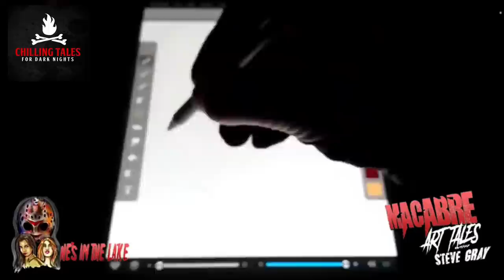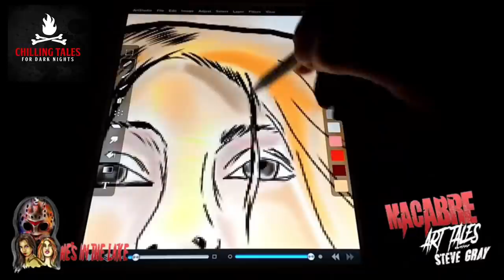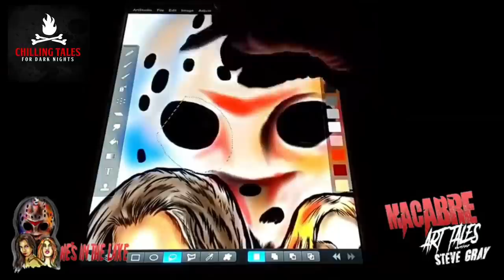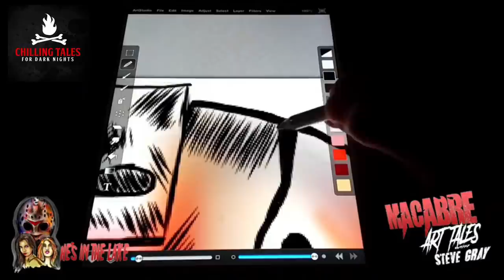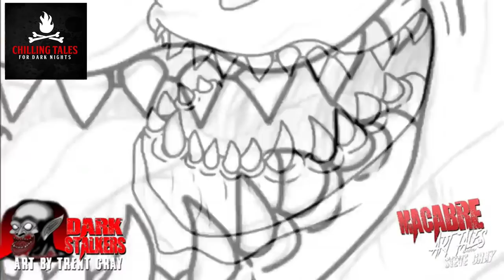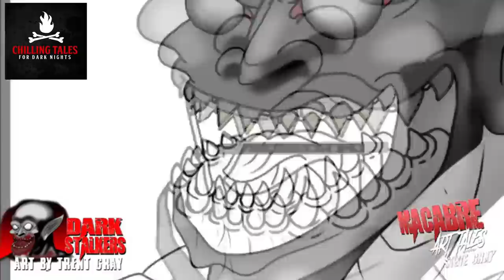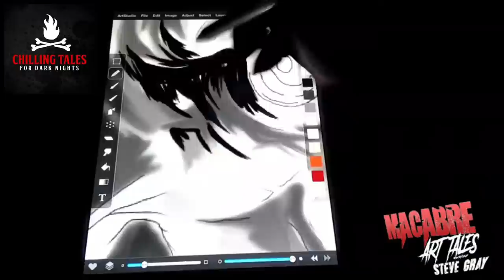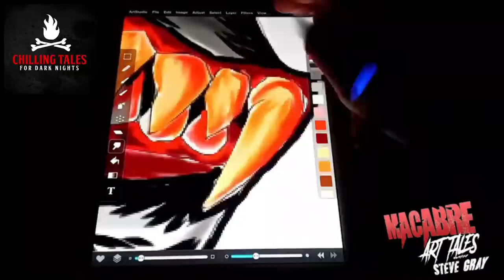Macabre Art Tales With Steve Gray Episode 2 Creepypasta 💀 CHILLING TALES (Scary Stories)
These stories will be treats for your eyes and ears.

✦ Creepypasta 2021 Scary Story

📚 READ ALONG ON OUR HORROR FICTION WEBSITE CREEPYPASTASTORIES.COM:
COMING SOON!

CREDITS
"He's in the Lake"
"Dark Stalkers"
"The Vampire of Croglin Grange"
Written by Steve Gray
Artwork by Steve Gray and Trent Gray
Performed by Steve Gray and Donnie Dubose